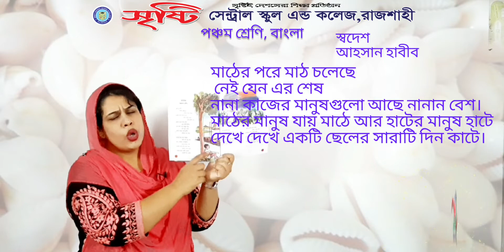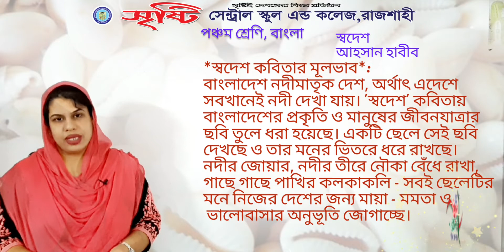পঞ্চম শ্রেণি, বাংলা, স্বদেশ কবিতা